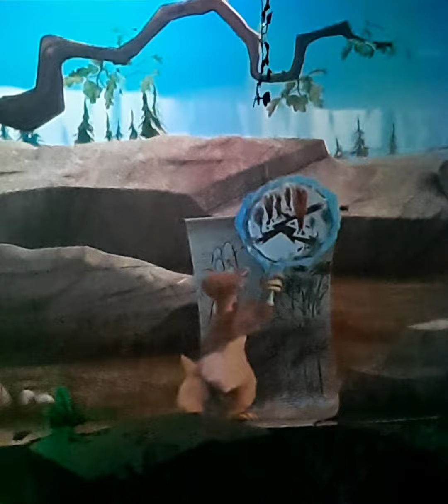Cerita Legenda Ice Age || Dunia Fantasi || Ancol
untuk mendukung terus channel ini 🙏🙏🙏